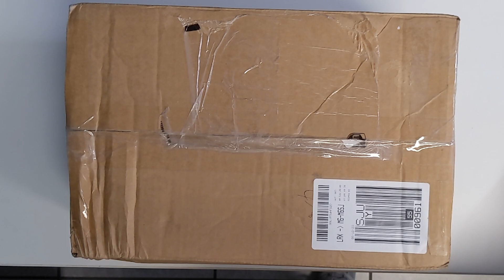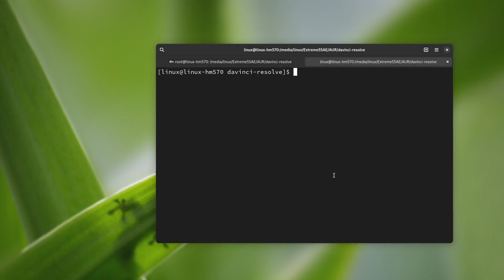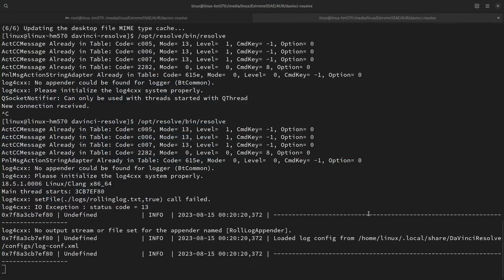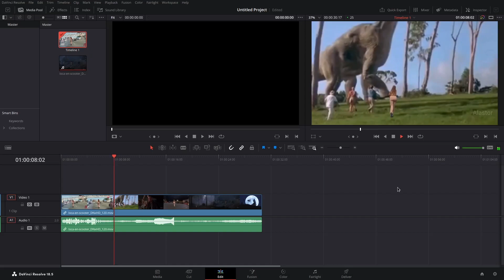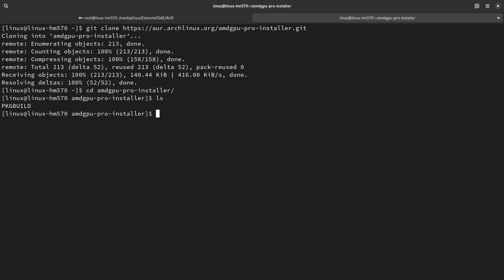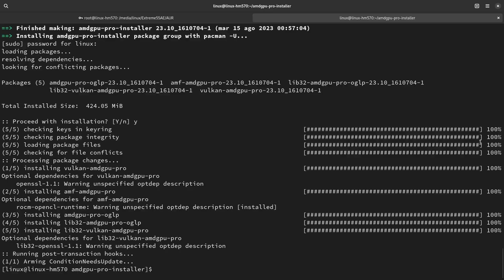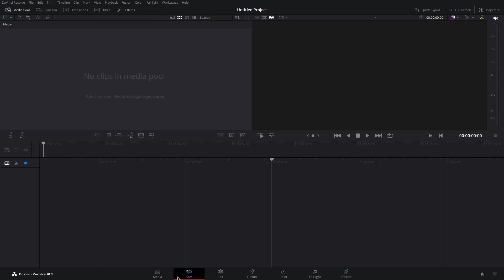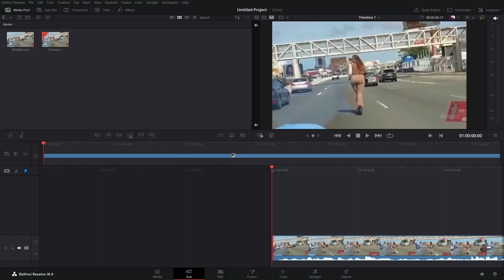Running AMD 6950XT on Linux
En este video instalamos una GPU AMD Radeon 6950XT en un sistema Archlinux utilizando los controladores "open source" y los propietarios.